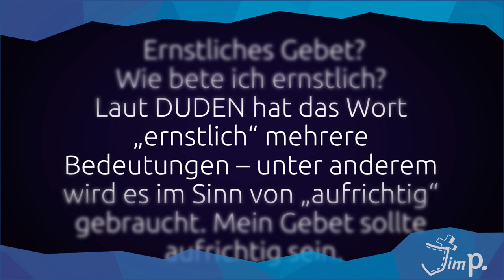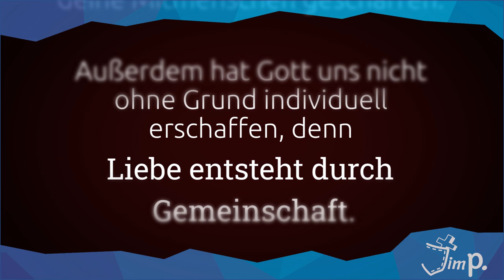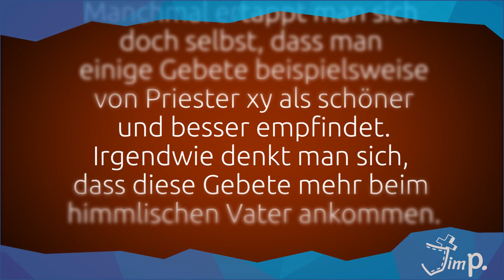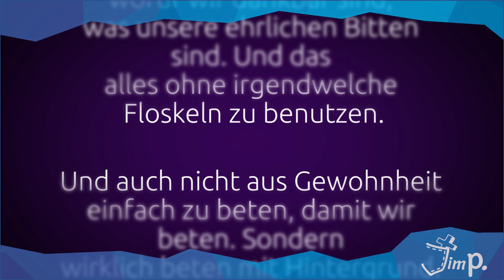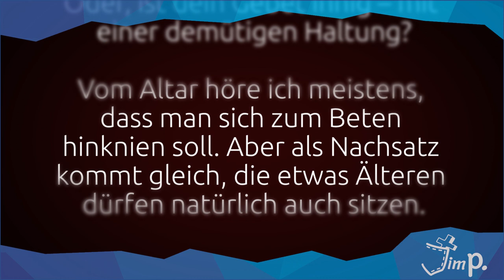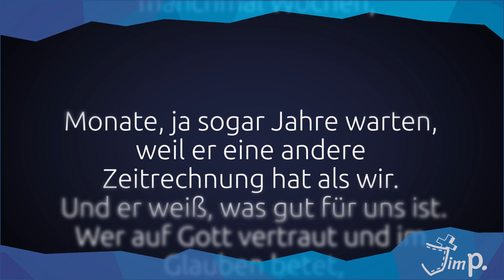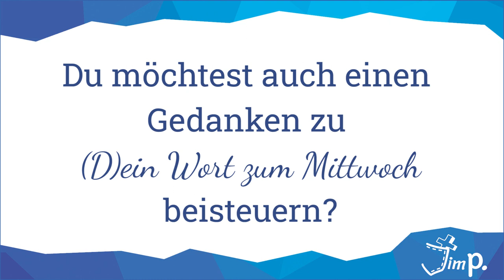(D)ein Wort zum Mittwoch I 3. Juni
Wann hast du dein letztes richtig intensives Gespräch mit Gott geführt? Darum geht es heute auch in dem Bibelwort aus Jakobus 5,16b “Des Gerechten Gebet vermag viel, wenn es ernstlich ist.”

Maria, Viola, Emily, Sven und Laura haben sich dazu Gedanken gemacht.

Dein Jim